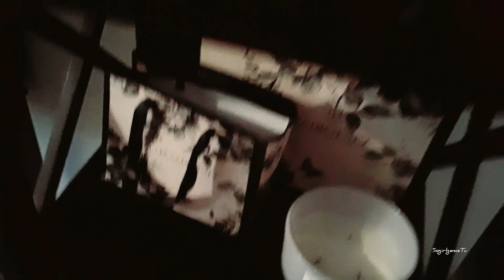My Table Decorating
Hi there! I enjoy making family vlogs and sharing our life day to day! Many years I've been enjoying capturing the memories and watching our family grow! I'm not only a Housewife wife married 2 my husband for almost 24 years and together for almost 28, we have 3 daughters and a dog!